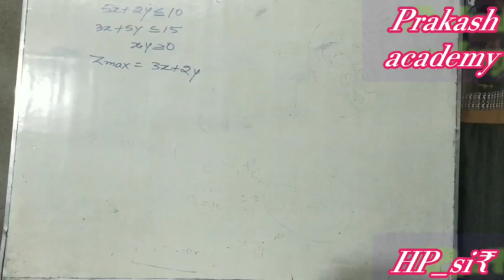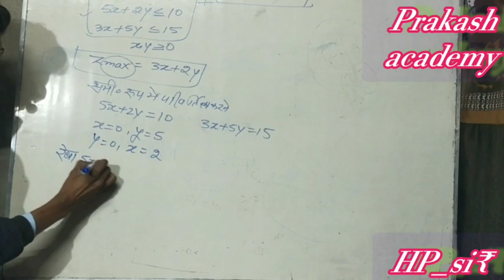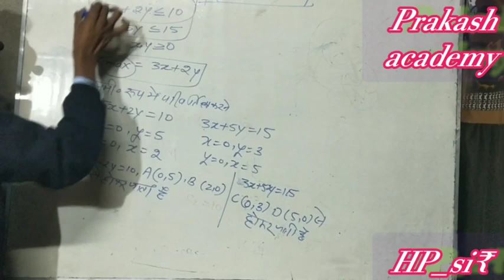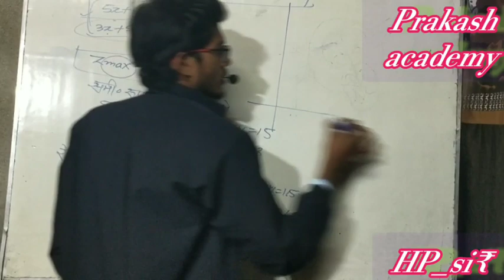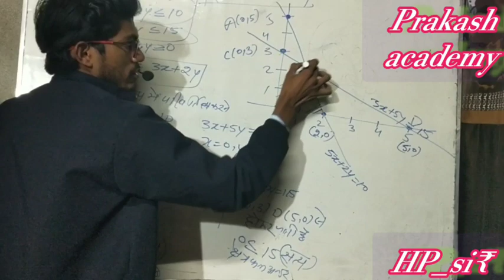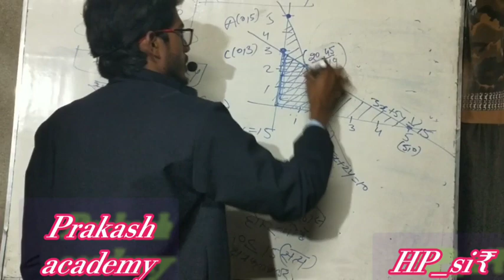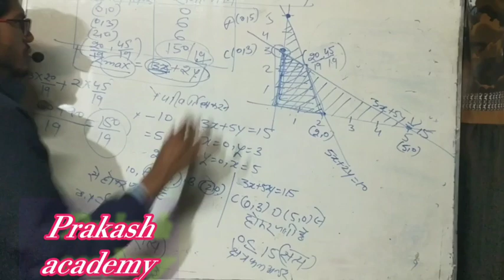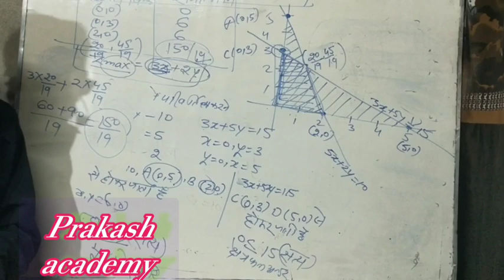mathematics 12||रैखिक प्रोग्रामिंग ||with hp_si₹